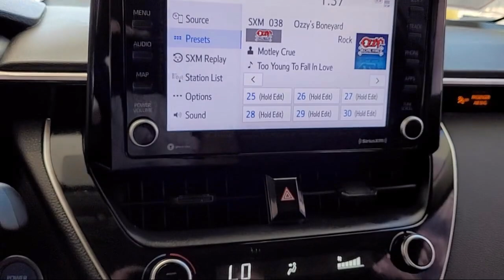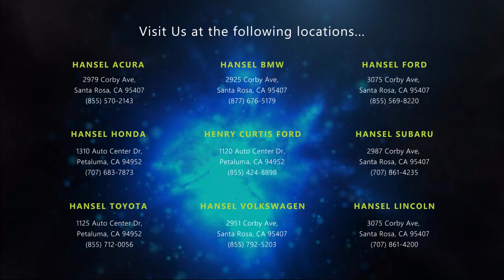2022 Toyota Corolla Hybrid LE Sedan Santa Rosa Rohnert Park Petaluma Sebastopol Windsor Cotati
2022 Toyota Corolla Hybrid LE Sedan Stock Number: TU57464 Vin:JTDEAMDE9NJ051630.

Hansel Toyota
1125 Auto Center Drive